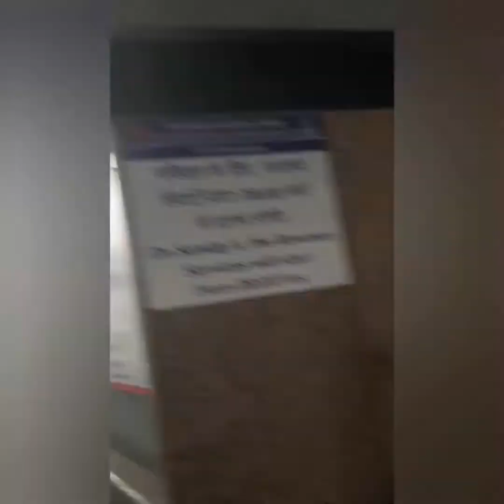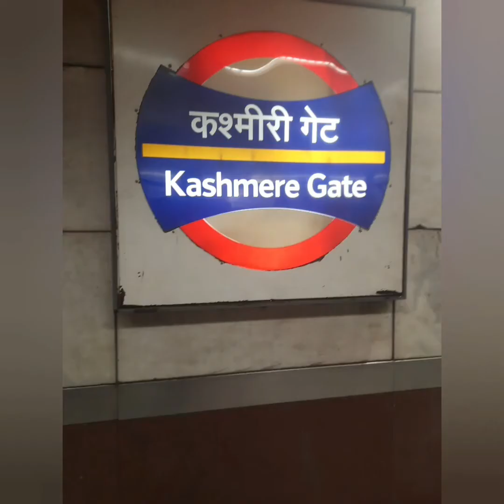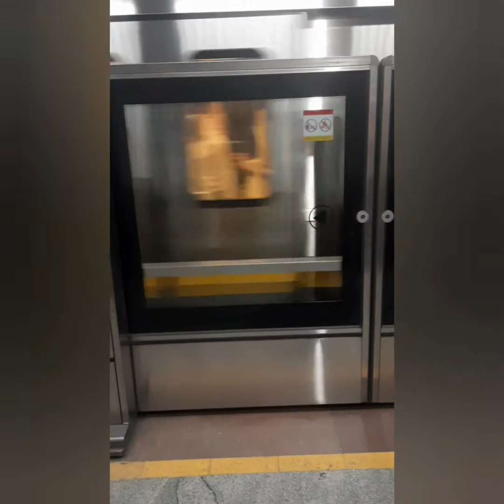Delhi Visit || First Vlog || Beautiful flowers park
On 9th of March || Delhi Visit || Beautiful flowers park, Shaheed sthal metro station to G.t.b Nagar metro station route, explored Delhi university south campus route, relative house and much more. meet Kaalu Pradhan and Siddhu Pradhan.
first vlog
vlog
indian vlogs
no 1 vlogger
flying beast
new vlogger
my first vlog viral
desi vlogs
vlogs
sourav joshi
rimorav vlogs
mumbiker nikhil vlogs
indian
2022
gaurav zone vlog
daily vlogs